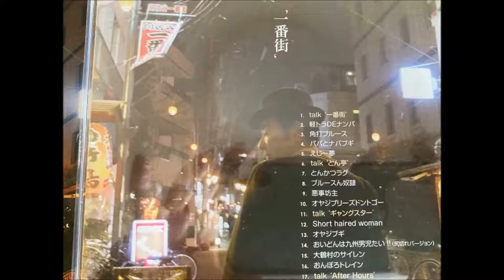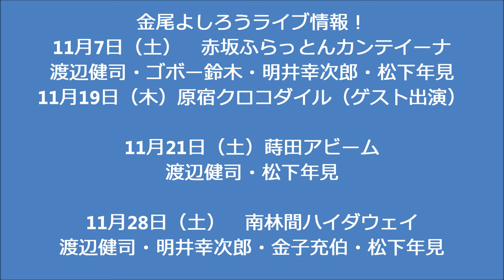金尾よしろうの音楽魂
ゲストコージー大内
M1　パパとナバブギ　　　コージー大内　　album「一番街」より
M2　とんかつラグ　　　　コージー大内
M3　Short haired woman     コージー大内
M4　角打ブルース　　　　コージー大内
M5　道　　　　　　　　　金尾よしろう